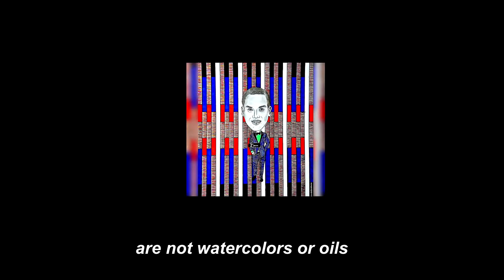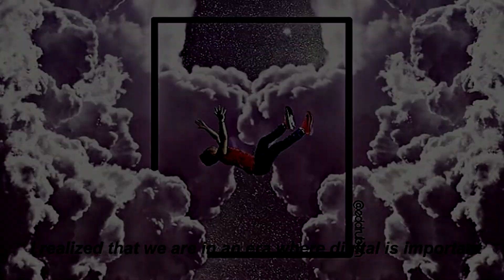EDWUARD RUBEN FERNANDEZ - PERFILES ART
Edwuard Fernández, artista destacado por sus diseños caricaturizados.